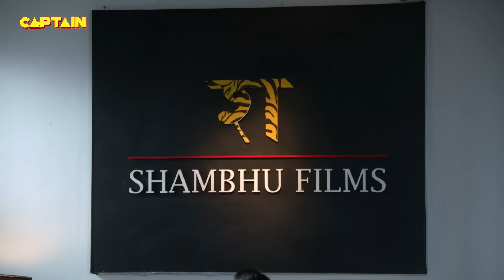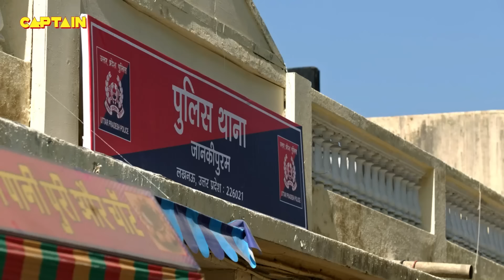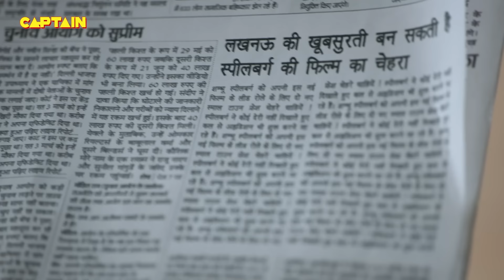Karishma Singh और Haseena चली फिल्म में हीरोइन बनने || Best Of Maddam Sir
Karishma Singh और Haseena चली फिल्म में हीरोइन बनने || Best Of Maddam Sir 184-185